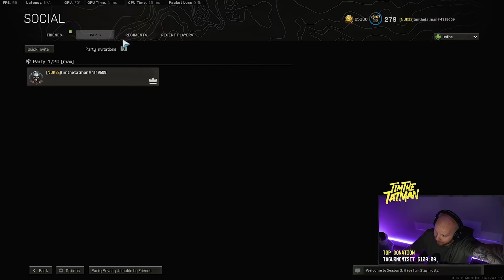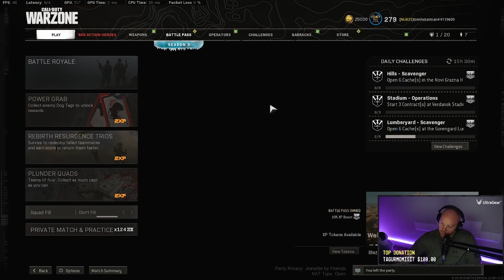I SPECTATED WARZONE SOLOS AND SAW SOMETHING I'VE NEVER SEEN IN WARZONE... (DARK MATTER ON MW GUN?!)